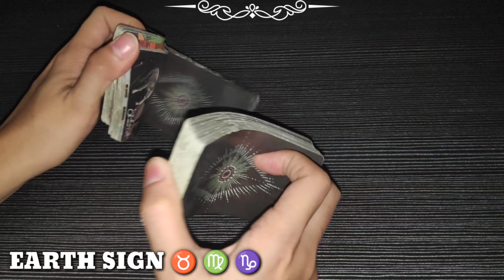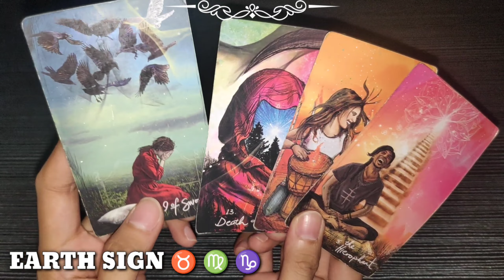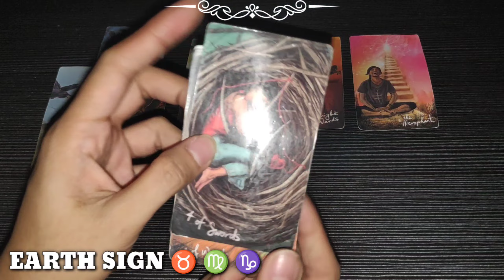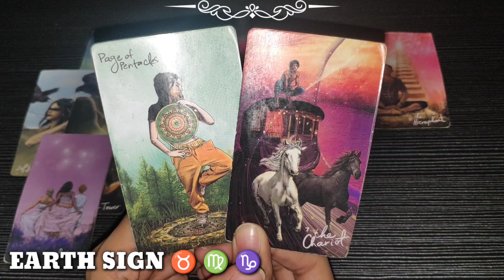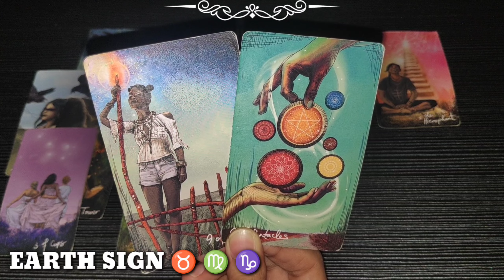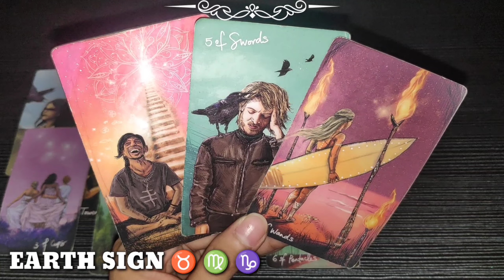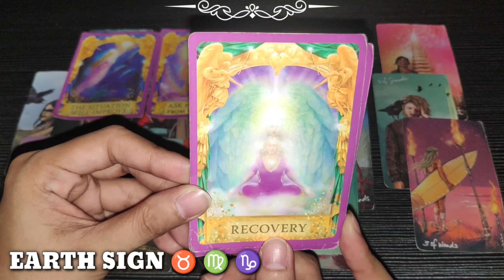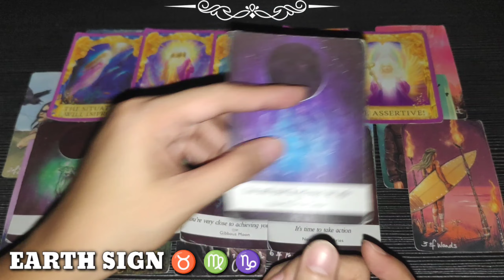TAURUS ♉ - VIRGO ♍ - CAPRICORN ♑ | EARTH 🌍 SIGN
Hi TAURUS - VIRGO - CAPRICORN , this is a TIMELESS reading, if mabasa mo ang reading ko sa kahit anong panahon ibig sabihin TADHANA na mabasa mo dahil maaring maka RESONATE ka at makatulong sayo ang mga advice na makukuha natin sa reading.

Earth Sign, watch until the end of this video to get a clearer picture of your reading. Just a reminder, this reading MAY or MAY NOT resonate with you so do not take it personally and just take it as a GUIDE.

❤️ Click THANKS button beside DOWNLOAD button
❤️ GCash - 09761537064